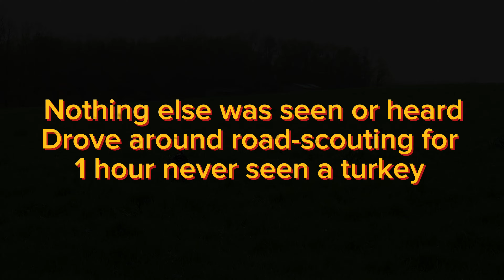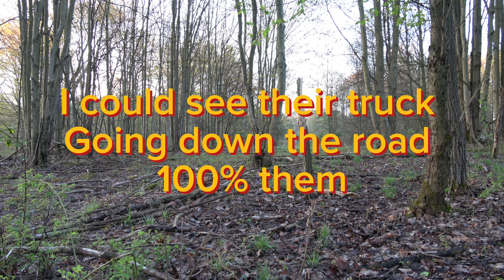2023 Pa. Turkey Season / Day 4-6 / Episode 3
Quite possibly the worst first week of Turkey hunting I've ever experienced
A couple of cool encounters & bad expertise with 2 other hunters.